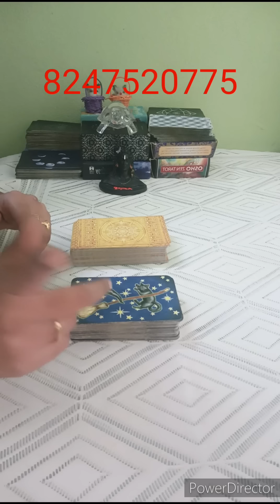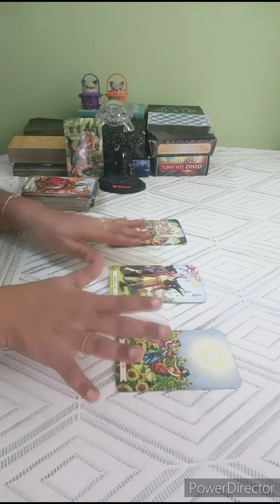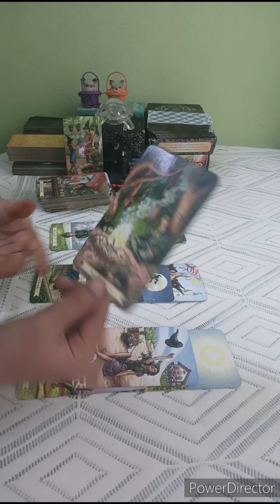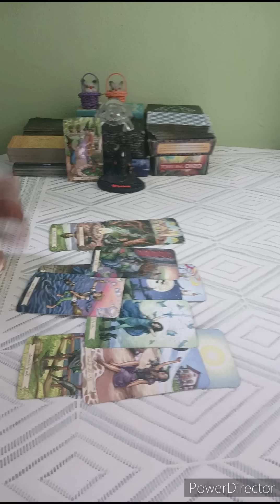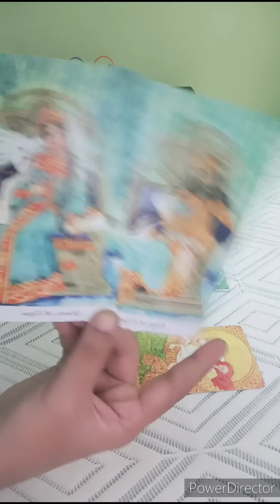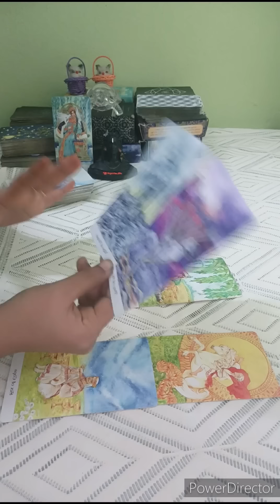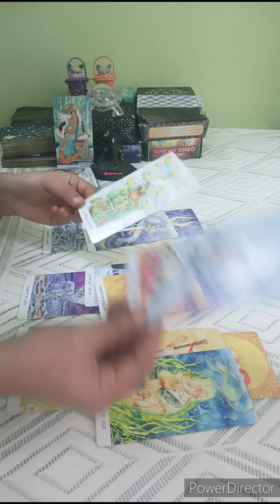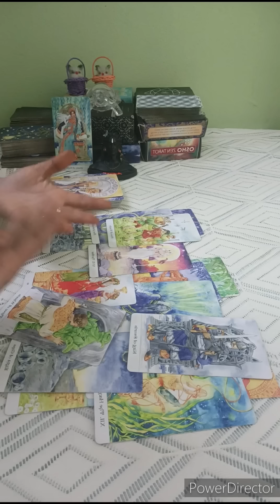💌 pickacard Reading|మీ మనసులో ఉన్న వ్యక్తి మళ్లీ మిమ్మల్ని CONTACT చేస్తారా లేదా??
This channel is about tarot readings.

deck2 : #9:30#